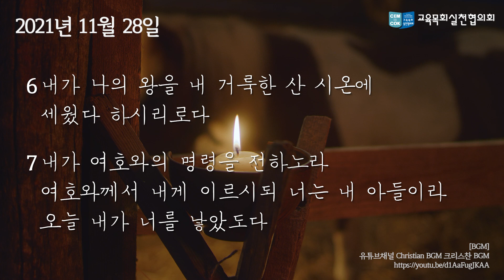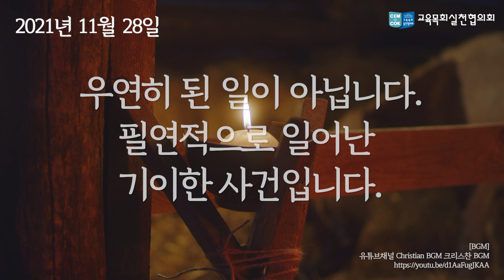[대림절묵상_211128] │사랑이 빚은 사건│대림절 첫 번째 주일 🇰🇷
[대림절 첫 번째 주일]

2021년 11월 28일  사랑이 빚은 사건
시편 2:6-7

우연히 된 일이 아닙니다.
필연적으로 일어난 기이한 사건입니다

*대림절 묵상영상 업로드 안내
- 대림절 첫 번째 주일 묵상 영상은 한 주 일찍 선공개 하였습니다.
- 2일차 영상부터는 전날 밤 9시30분에 업로드 될 예정입니다.

- 원고 : 고은범(새노래명성교회), 김성덕(광주화정교회), 김주용(연동교회),
문재진(미래교회연구소), 박경수(하늘빛광성교회), 박봉수(상도중앙교회), 손윤탁(남대문교회),
오세원(은성교회), 유상진(영암교회), 이희수(신성교회), 임정수(포항대도교회),
정성진(크로스로드선교회), 정영택(교육목회실천협의회), 홍정근(강남연동교회)

- 내레이션 : 장한빛, 정영택, 이성미, 조영미